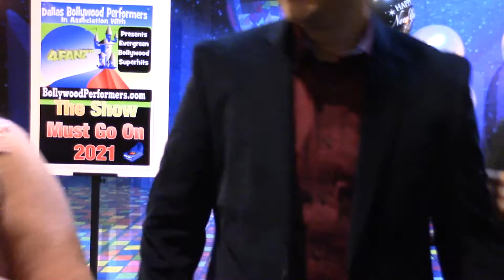Do Ghoont Mujhe Bhi Pilade Re Sharabi by Thampy Sahu and Dance by Gautami Roy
The Show Must Go On 2021 - The New Year's Eve concert by Dallas Bollywood Performers - this event was Facebook Live because of the pandemic situation.

4FANZ Studios has got an ambitious vision to provide top quality entertainment in every city and if you are a music lover want to be associated with 4FANZ studios
We are getting so many requests and in the process of responding to all based on registration date It may take up to 30 days for up to respond
We classify the whole singing community in 5 categories. Please do write to us your category and location/city so we can group you accordingly.
- you can have maximum 104 sponsored nights in your city among 4FANZ of your group.
The following are needed:
Name:                     City/State/Country
Which category you classify yourself: Level1, Level2, Level3, Level4 or Level5
Are you part of any local music groups - if yes - a brief descriptions and link to live performance videos.  Write us today with a brief profile